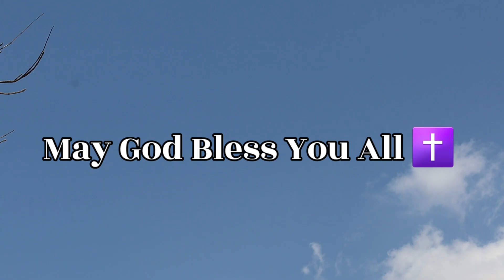परमेहेरा राजवाडा माय ||Parmehera Rajwada May||New Gamit Song 2023 || Bro.Yosef Gamit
Title:Parmehera Rajwada May

Lyrics & Composer:Bro.Yosef Gamit

Singer:Bro.Yosef Gamit
            Sis.Ranjan Gamit

Music,Mixing Mastering & Recording:Bro.Mitul Gamit

Video Shooting & Editing:Bro.Shivam Gamit
                                           Bro.Pankaj Gamit

Spacial Thanks:Bro.Subhash Gamit
                           Bro.Vipul Gamit